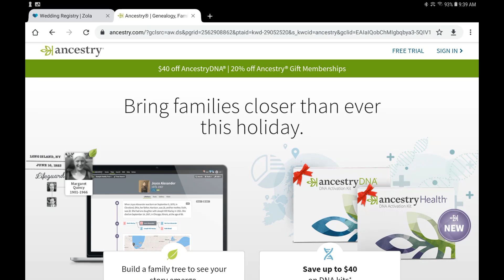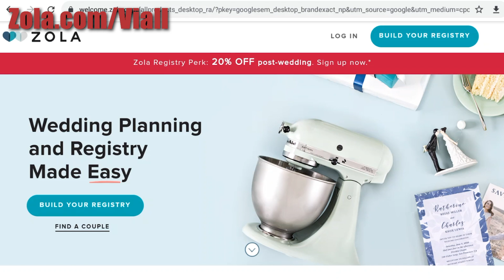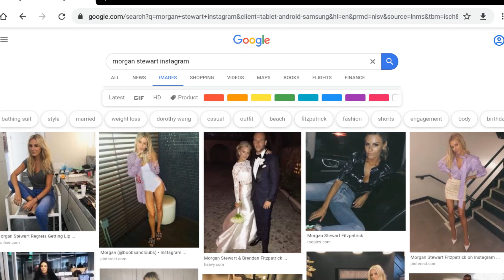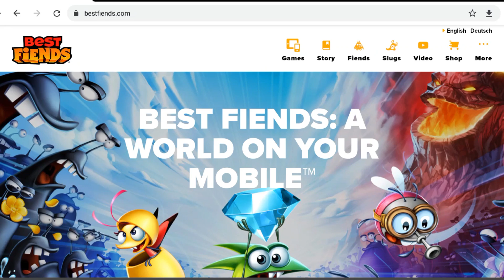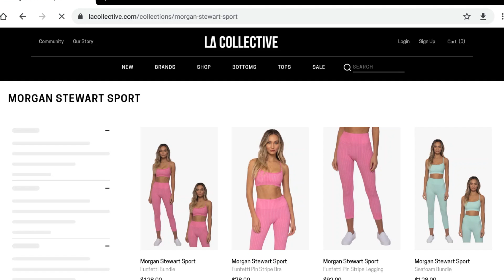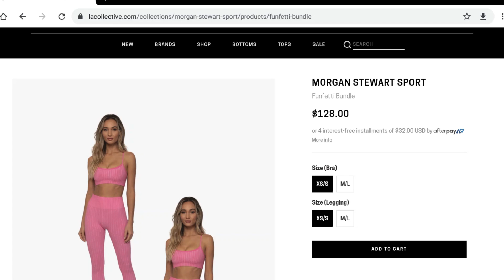Viall Files Episode 64: Nose Jobs with Morgan Stewart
Morgan Stewart, co-host of Daily Pop and Nightly Pop on E!, joins Nick to talk about being newly single. They discuss the importance of feeling safe while dating in the public eye, plastic surgery in Hollywood, and how men and women fight differently.